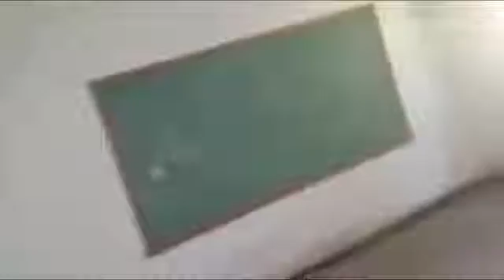Most Wired 10 Unexplained Creatures Caught On Tape